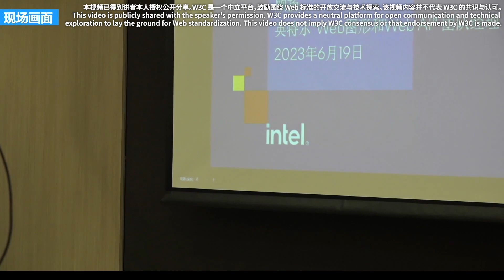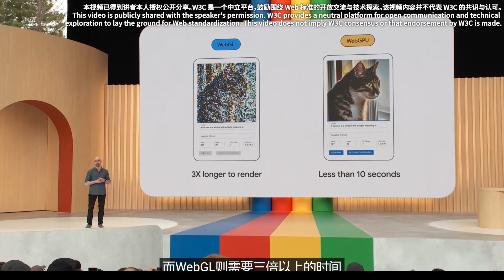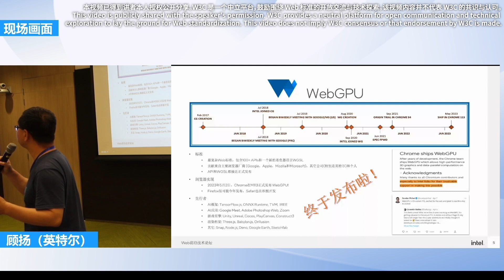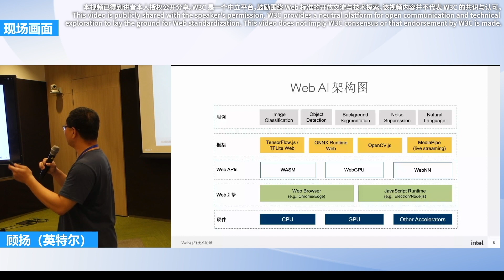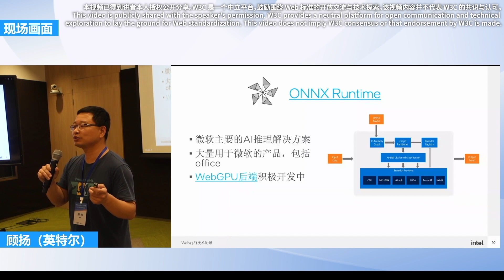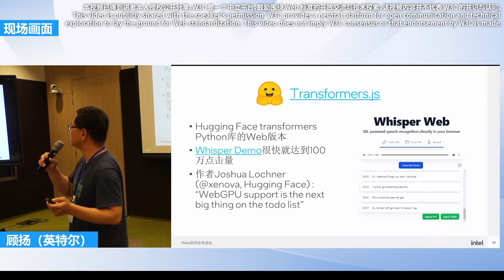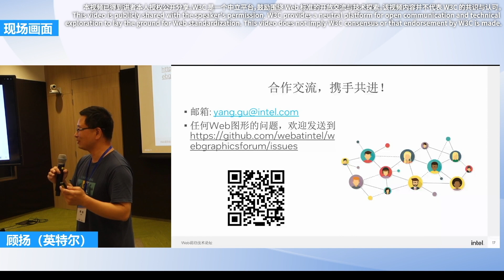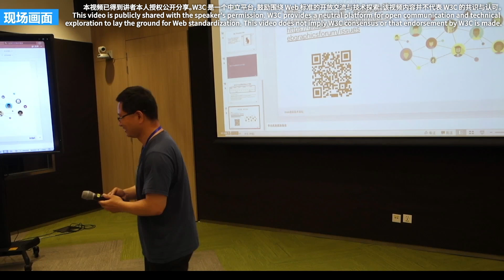WebGPU and AI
Speaker: Yang Gu (Intel)
Summary: During the Web Technology Forum organized by W3C China in June 2023, Yang Gu introduced the standardization and implementations of WebGPU, related frameworks and applications, the Web AI architecture and related tool chains (such as TensorFlow.js, WebGPU, ONNX Runtime, TVM, IREE, Transformers.js, etc.). Yang also shared Intel "Web Graphics and Web AI" team's participation and contributions to W3C standards.